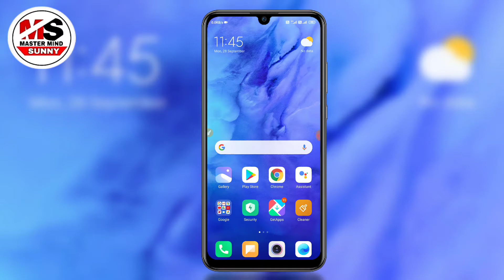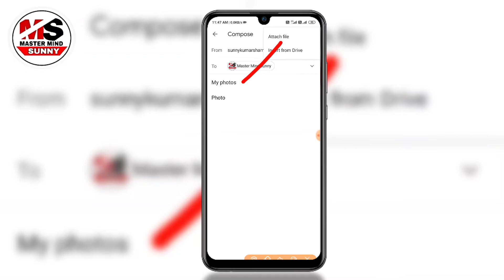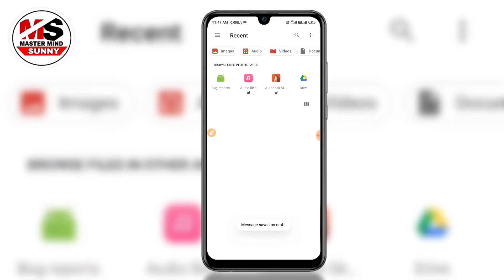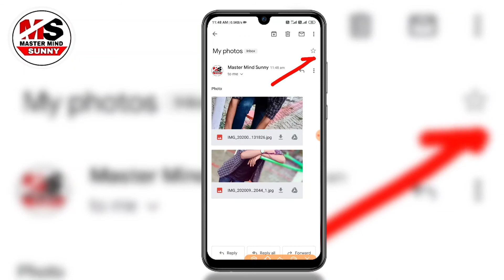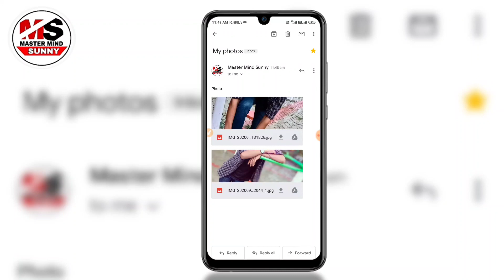Gmail me photo kaise save kare । Gmail me photo kaise dale । Gmail main documents kaise dale